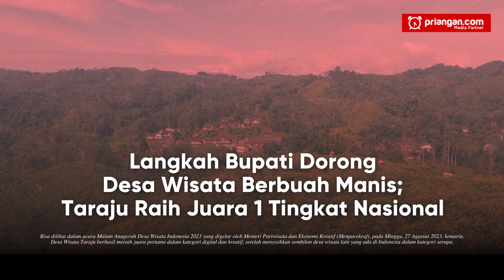Langkah Bupati Dorong Desa Wisata Berbuah Manis;Taraju Raih Juara 1 Tingkat Nasional | PRIANGAN.COM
Sektor Pariwisata menjadi bagian dari visi Bupati Tasikmalaya, Ade Sugianto. Sejak pencalonan menjadi Bupati Tasik pada pemilu tahun 2019 lalu, Ade memasukan Pariwisata sebagai salah satu bagian dari visi misinya.

Seperti pada misi ketiga yang dibawanya, yakni, mewujudkan kesejahteraan masyarakat melalui penguatan desa sebagai pusat pertumbuhan ekonomi kerakyatan berbasis pertanian dan pariwisata.

Maka dari itu, sejak tiga tahun terakhir, politikus PDIP ini mendorong sebanyak 80 desa yang ada di Kabupaten Tasikmalaya untuk dijadikan sebagai Desa Wisata. Bukan tanpa alasan, Ade melakukan itu karena ka sadar, Kabupaten Tasikmalaya mempunyai anugerah alam yang sangat indah.